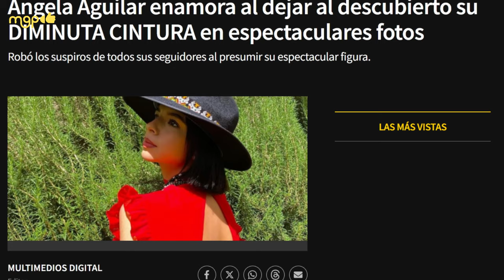El Triste Origen De Las Esponjas De Angela Aguilar, Hay un Responsable Detrás De Todo Esto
A lo largo de los años, Angela Aguilar nos ha mostrado impresionantes cambios físicos, lo que le ha traído muchos comentarios... tanto para bien como para mal. ¿Cómo fue que llegó a usar almohadillas?